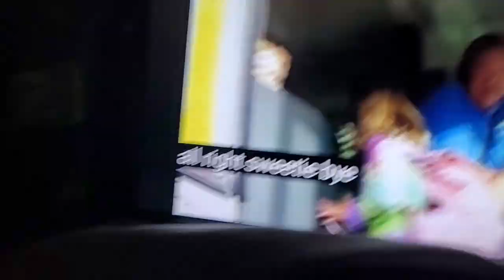November 1, 2023